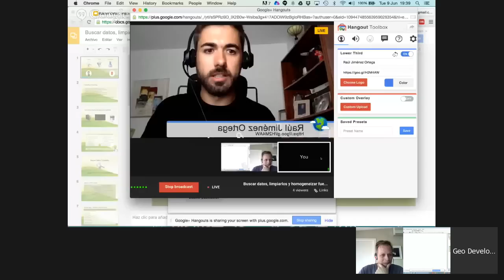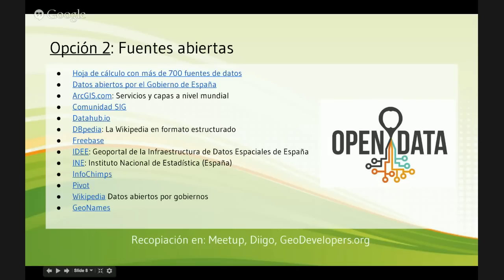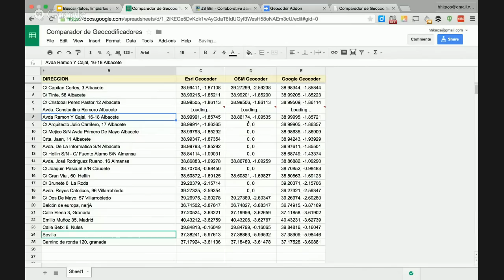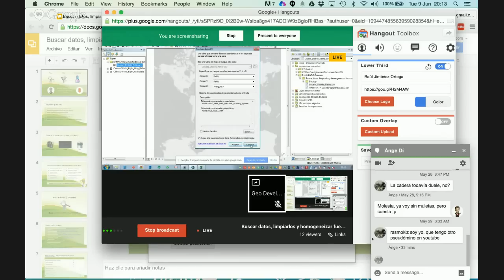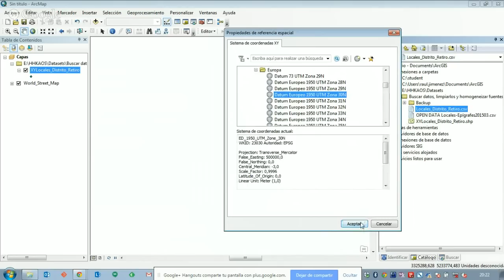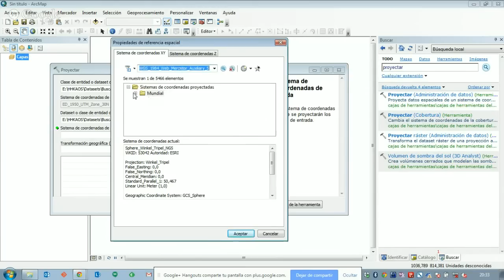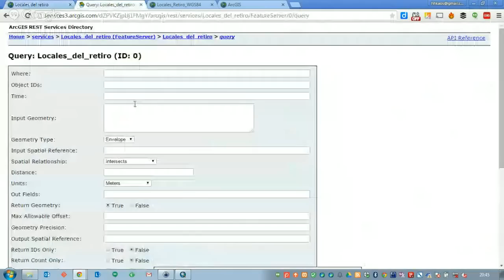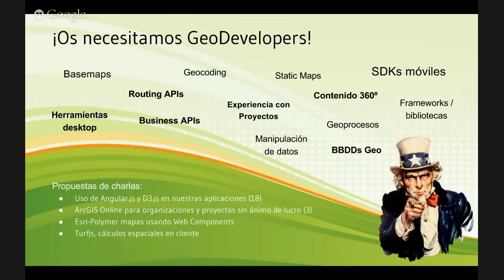Buscar datos, limpiarlos y homogeneizar fuentes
00:00 Presentaciones de Rafa y Raúl
05:17 Objetivos de la charla
07:43 Factores al evaluar un producto software
10:50 Buscar datos (opciones, ventajas e incovenientes)
17:38 Situaciones: Diferentes formatos, encondings, etc.
20:16 Datos sin coordenadas, pero con dirección
20:36 Demo: Problemas al geocodificar direcciones
28:06 Situaciones: Diferentes sistemas de referencia
1:01:37 Crear una API en ArcGIS Online a partir de un Shapefile
1:09:03 Cómo consultar la API Rest creada
1:14:36 Qué es y para qué sirve OpenRefine
1:20:16 Próximas charlas: ¡Os necesitamos!